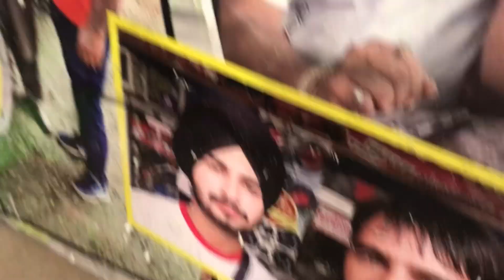sidhumoosewala sidhu viral trending sidhumoosewalanewsong like suscribe sus